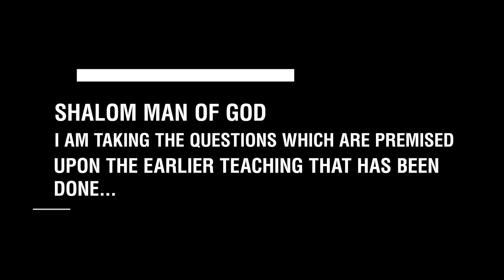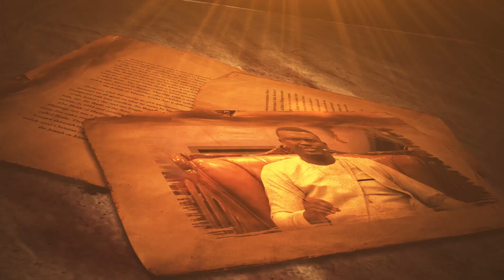APOLOGETICS !!! THE CASE OF JESUS VERSUS APOLLONIUS: TRUTH ON TRIAL || PASTOR OBED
The challenge of the defense of our faith is handled by the man of God, Pastor Obed on the premise of the comparison between Jesus Christ and Apollonius of Tyana. Proving from Biblical texts and historical facts, he establishes the uniqueness of Jesus as the true son of God and how incomparable to Apollonius of Tyana. Be enlightened as you watch!